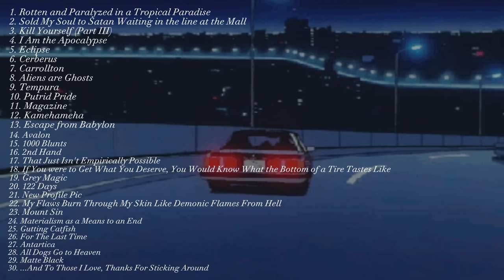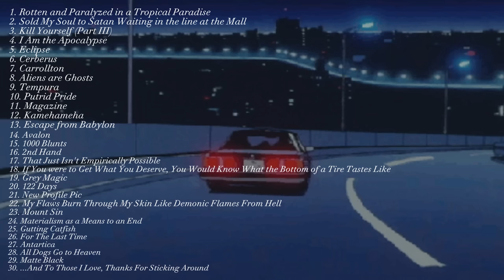$uicideboy$ Mix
bobishte

TIMESTAMPS:

00:00 - Rotten And Paralyzed in a Tropical Paradise
2:31 - Sold My Soul to Satan Waiting in the Line at the Mall
4:50 - Kill Yourself ( Part III)
7:15 - I Am the Apocalypse
9:17 - Eclipse
11:26 - Cerberus
14:50 - Carrollton
18:16 - Aliens are Ghosts
20:29 - Tempura
22:39 - Putrid Pride
24:26 - Magazine
28:06 - Kamehameha
30:18 - Escape from Babylon
32:29 - Avalon
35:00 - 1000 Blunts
37:55 - 2nd Hand
39:53 - That Just Isn't Empirically Possible
41:57 - If You were to Get What You Deserve, You Would Know What the Bottom of a Tire Tastes Like
44:35 - Grey Magic
46:57 - 122 Days
50:02 - New Profile Pic
52:10 - My Flaws Burn Through My Skin Like Demonic Flames From Hell
54:58 - Mount Sin
57:24 - Materialism as a Means to an End
01:00:11 - Gutting Catfish
01:02:42 - For the Last Time
01:04:49 - Antartica
01:07:23 - All Dogs Go to Heaven
01:09:27 - Matte Black
01:13:10 - ...And To Those Who I Love, Thanks for Sticking Around